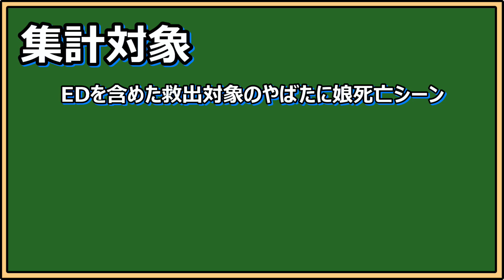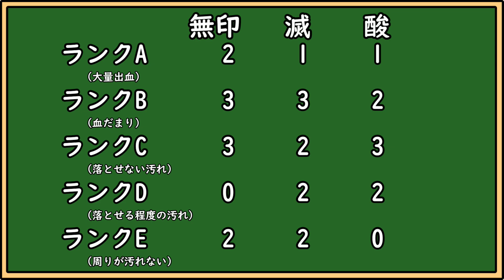やばたにえん 出血量で選ぶグロい死に方ランキング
やばたにえんの死亡シーンを出血量別でランキング化していきました

06:07について酸のKANAMORIと記載しておりますが、無印のR.SONが正しいです。